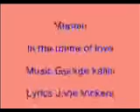Thane erotas/In The name of love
Thane erotas,Eurovision 1999, Cyprus In the Name of love english version, lyrics John Vickers Music George Kallis.